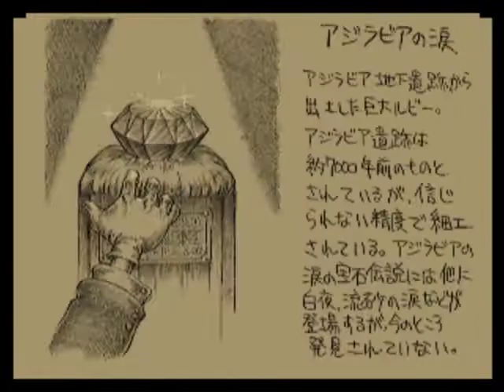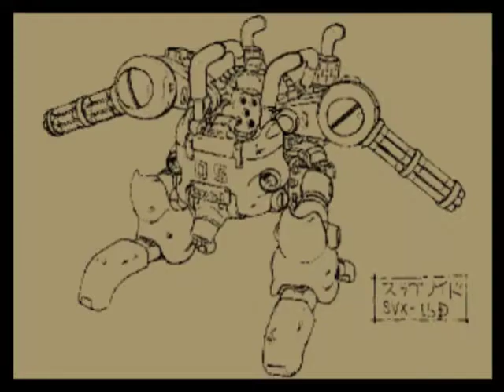Metal Slug x Art gallery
Metal Slug Art Gallery